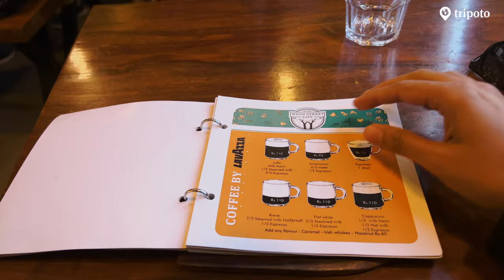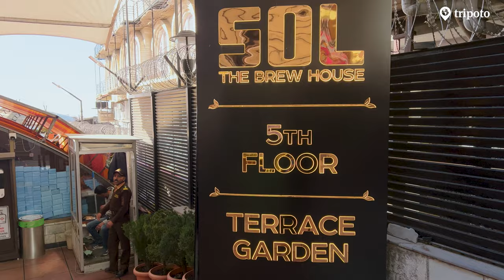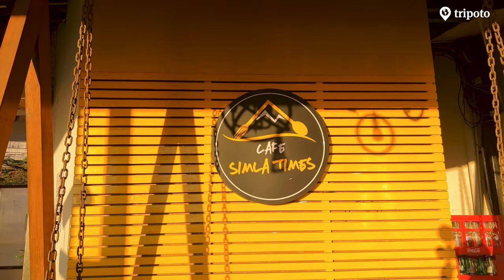Uncover Shimla's Craft Beer Scenes: A Beer Lover's Guide to the Best Cafes, Pubs, and Rooftop Bars!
Shimla is known for its stunning mountain views, colonial architecture and laid-back vibe, but it's also quickly becoming known for its craft beer scene. In this video, we explore some of the best breweries and iconic cafes in Shimla and what makes them unique. This guided tour has everything you need to know about enjoying a great brew in this beautiful city. Shimla has a thriving beer culture, and we want to make sure you don't miss out on any of the action. Cheers!

This is how @AFestivalCalledLife experienced Shimla. Tell us your ins on the best breweries in the comments below👇🏽